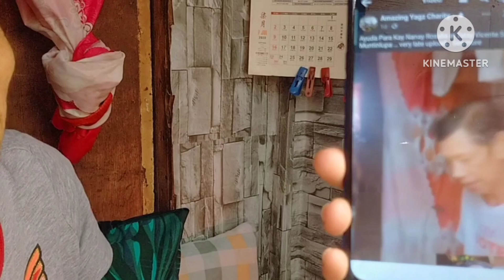Naiyak si Nanay Rosalia dahil sa napanuod Niya thank you so much ate Amazing Yagz channel